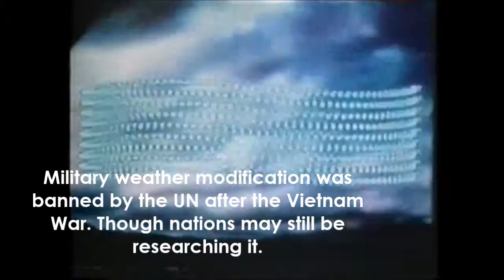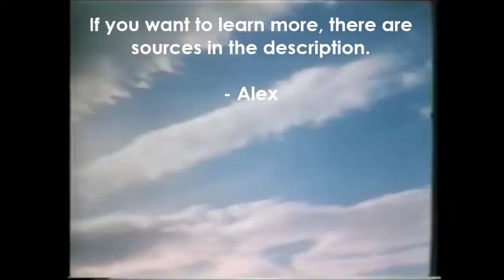Can We Control The Weather? - Project Popeye and Cloud Seeding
What is cloud seeding, and can it change the world?
I attempt to explain, and learn that pointing a camera at the sun is not the best idea.

If you enjoyed the video, feel free to like it, or eat it, whatever you want.